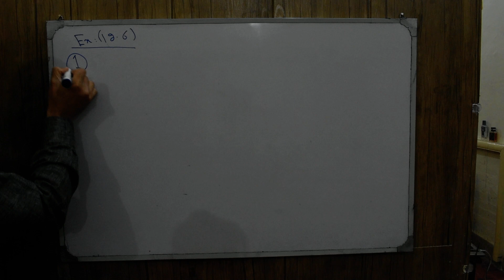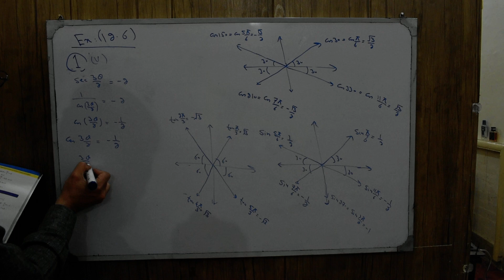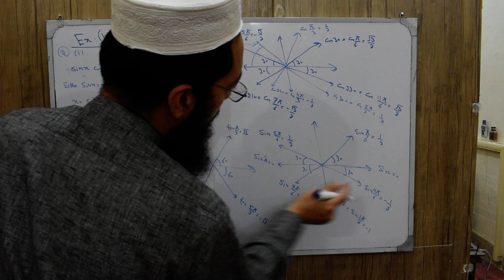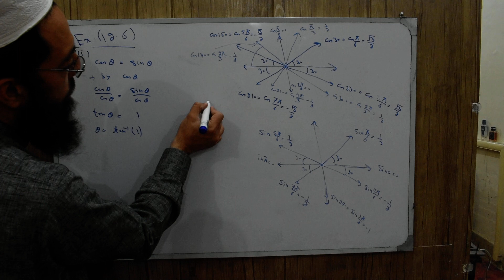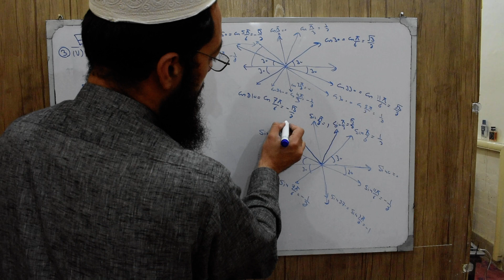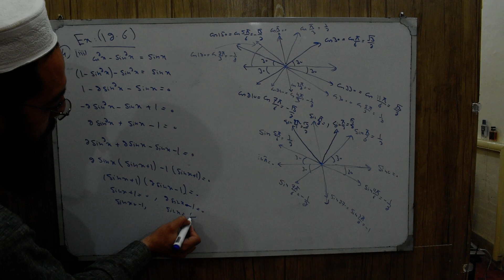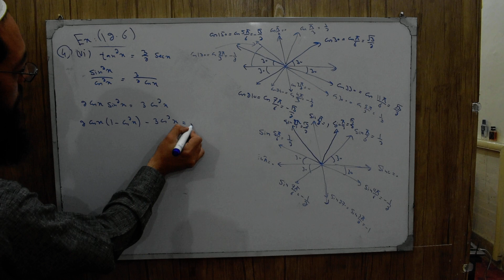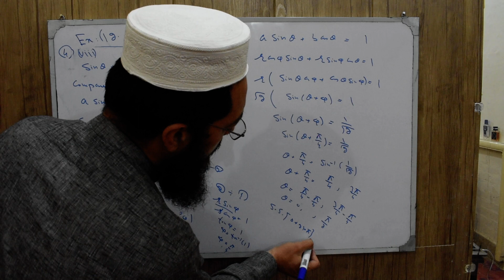11th Maths KPK Lecture 122 Exercise 12.6 Solution of General Trigonometric Equations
11th Maths KPK Lecture 122 Exercise 12.6 Solution of General Trigonometric Equations